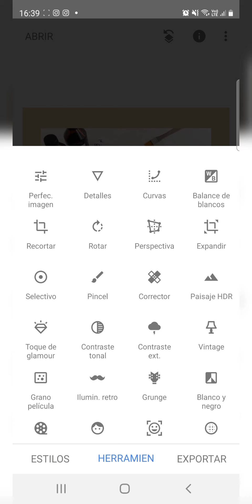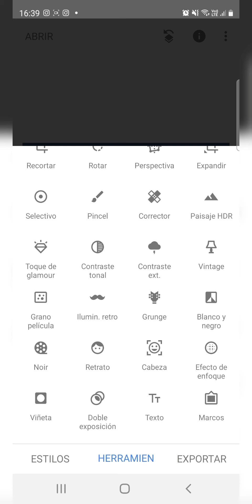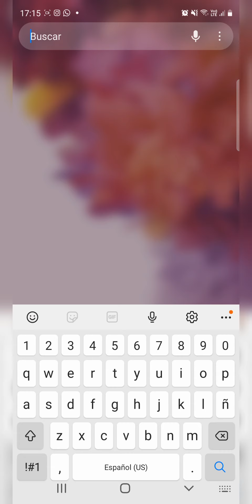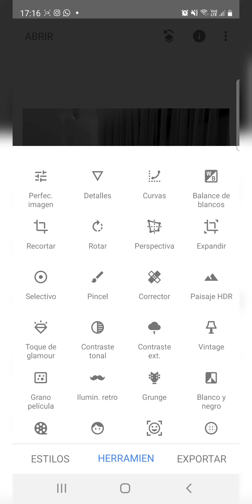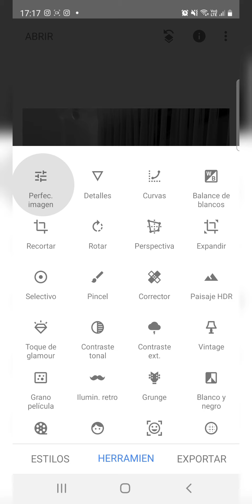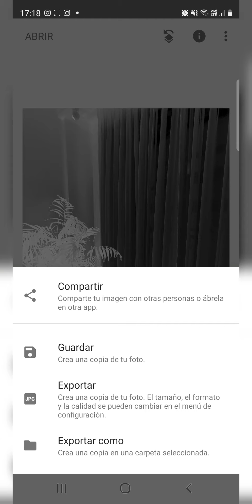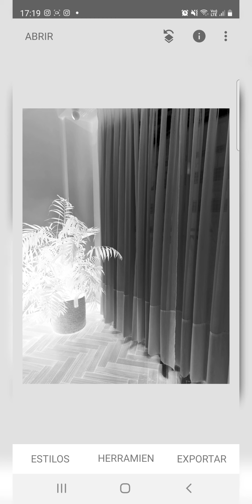Cómo realizar negativos en Snapseed desde tu celular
Para realizar cianotipos a partir de una imagen fotográfica,  vas a tener que generar tus negativos.
En este video te muestro el paso a paso en Snapseed.
 Una vez que descargas la app tenés que abrir una foto para pasarla a negativo,  pasarla a blanco y negro y si es necesario,  modificar los contrastes para lograr un cianotipo super nítido.

Luego, sólo vas a necesitar imprimirlos en filmina o papel vegetal.
Si querés recibir más información sobre el taller de Cianotipia Online, contacte